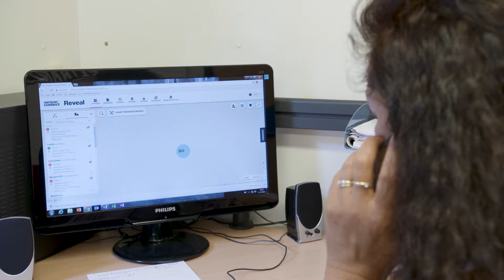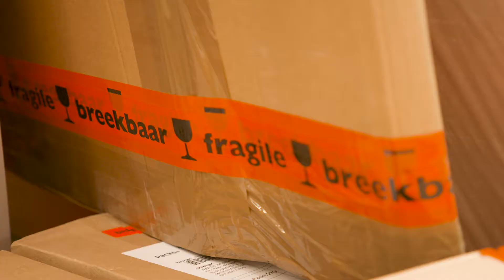CP Sneltransport item Doe Maar Duurzaam RTL7 S109E07 15 juli 2018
Nederland staat in veel hedendaagse ontwikkelingen aan kop. Zo ook op het gebied van
sneltransport. De enorme stroom van pakketjes van en naar Nederland is nog nooit zo groot ​
geweest. Een zending van een pakketje is dan ook niet altijd binnen 24 uur gepiept. Maar wat als je pakketje onverwachts binnen 24 uur op een plaats van bestemming moet zijn? CP-sneltransport vertelt jullie de mogelijkheden.